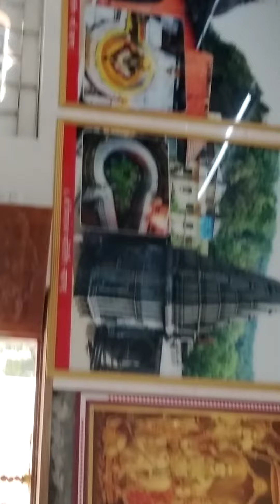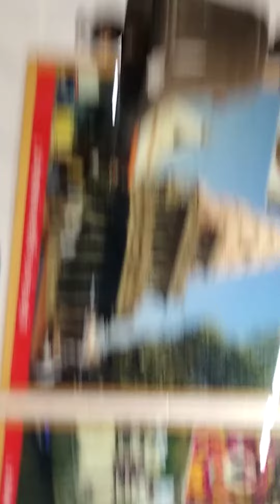Dombivli display Pada Shiv ji ka mandir Mahashivratri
Mohan Bhoir Ganesh Anantapur Ashok Raigarh Surendra